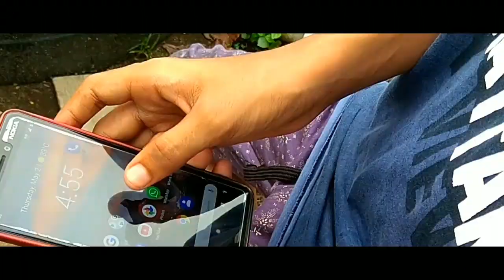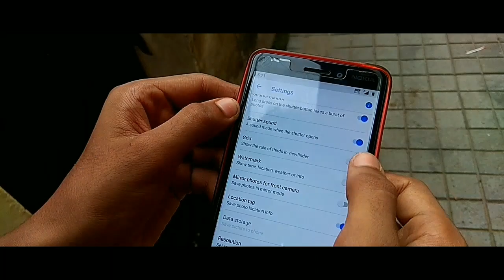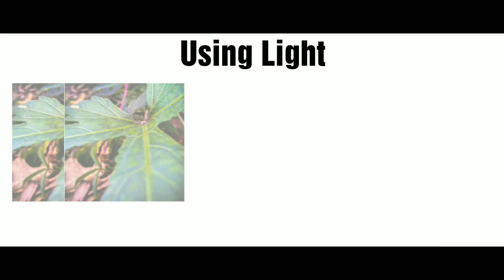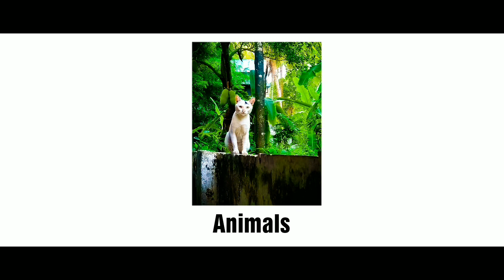How to take photos perfectly in Android phone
This video is about How to take photos in the phone perfectly without any shake,over exposure, over contrast etc.
There are 5 tips to helps:
1 using Grids
2 using light
3 using Angles
4 Humans and Animals
5 Object in Focus
++I Hope this will help you to improve your photography in Phone